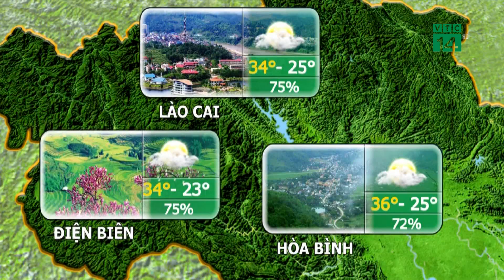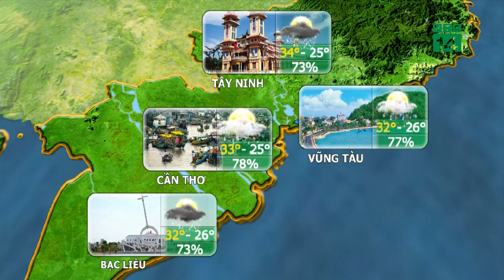VTC14 | Thời tiết du lịch 28/06/2018 | Điểm đến Măng Đen thuộc huyện Konplong, tỉnh Kon Tum